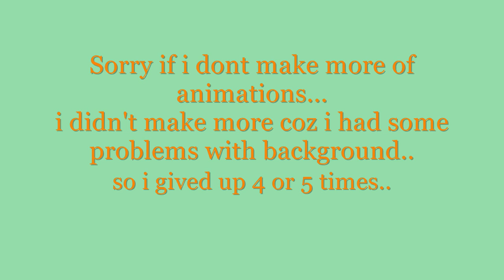Short Flash Animations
thatz a short flash animation